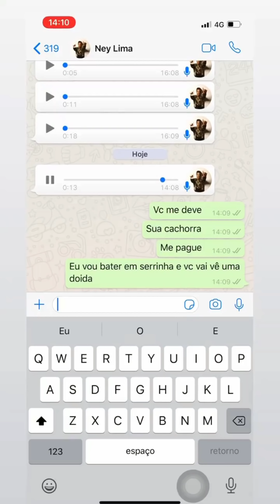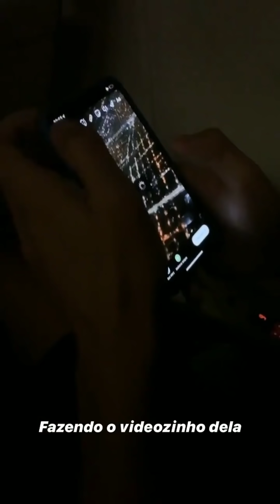Rico Melquíades vai viaja para casa de uma amiga